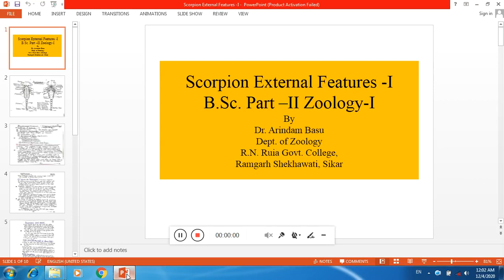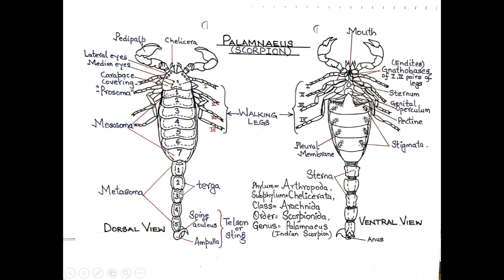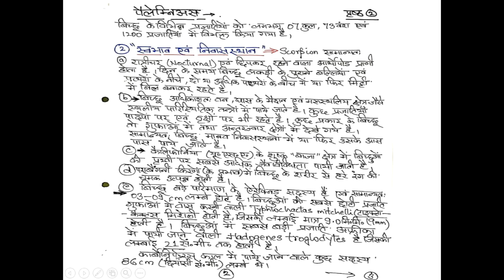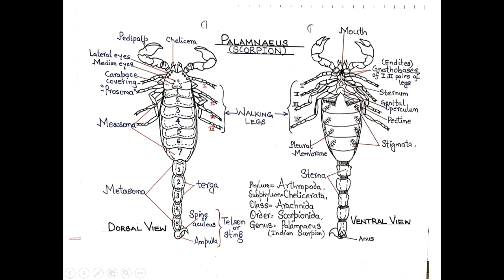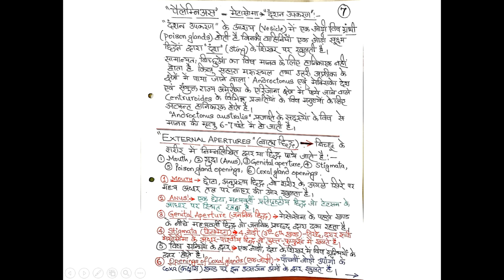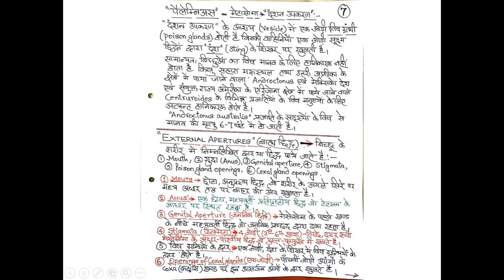Scorpion External Features I